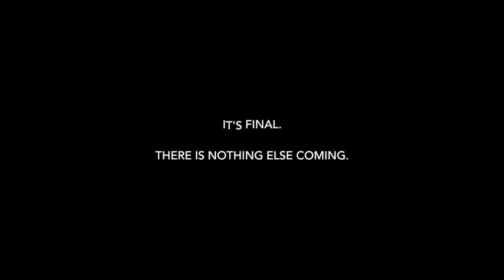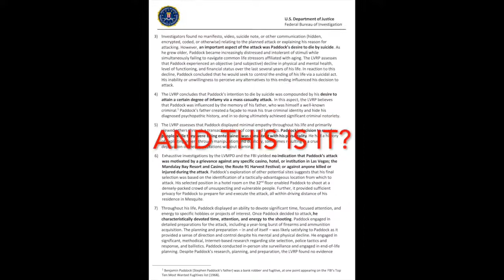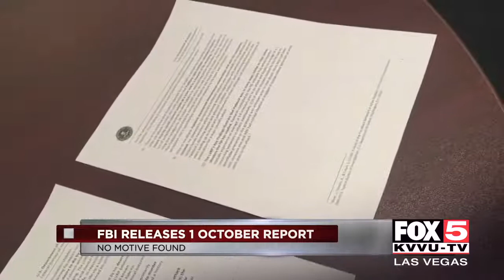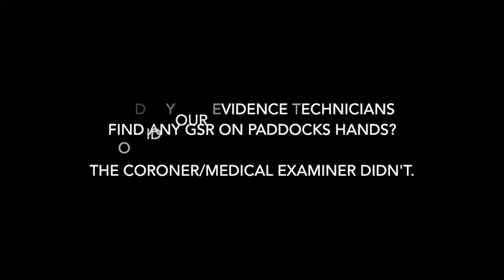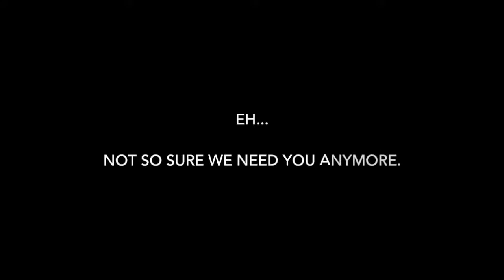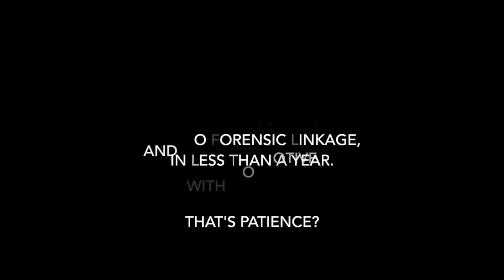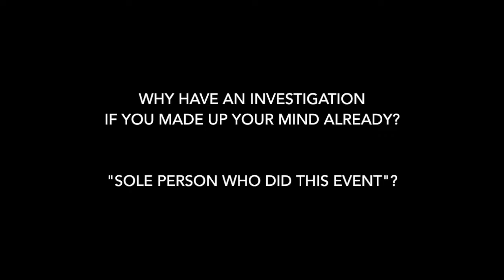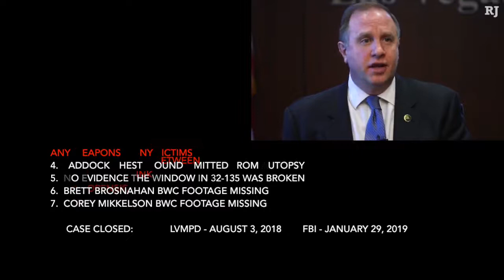Las Vegas Shooting FBI Case Closed Aaron Rouse True to His Word